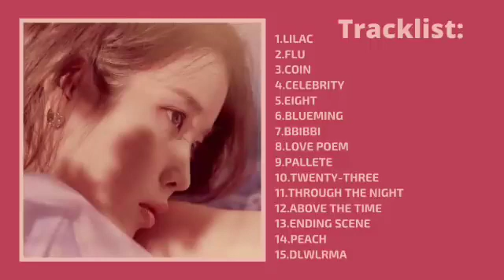[Playlist] IU (아이유) Best Songs 2021 - 아이유 최고의 노래모음 - IU 최고의 노래 컬렉션 - Lilac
🚫This is just a non-profit channel to promote music and learning English. If you are an artist/organization that believes videos are copyrighted, please do not remove them.